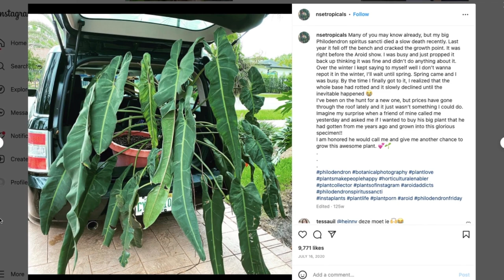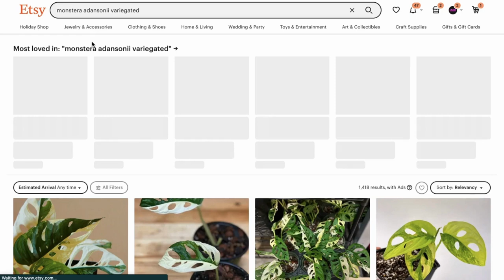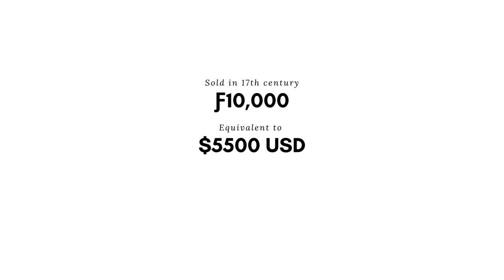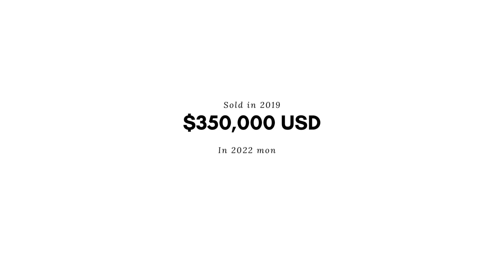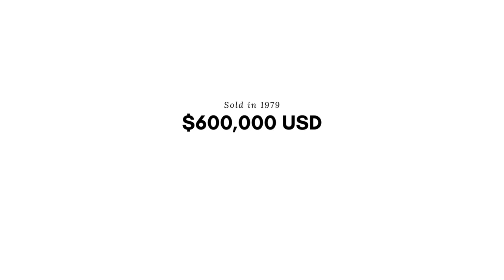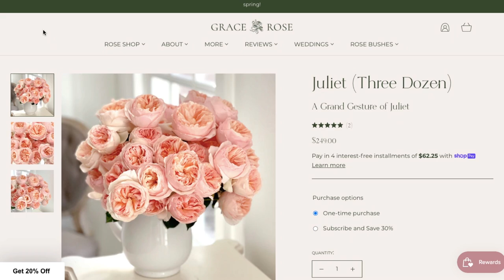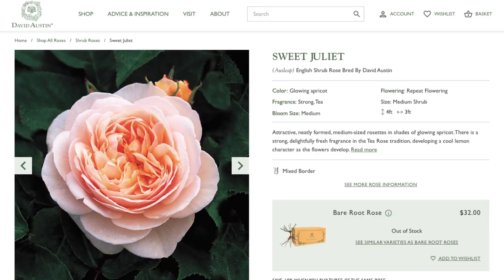TOP 10 HIGHEST PAID PLANTS IN HISTORY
In this video, we're going to take a look at the top 10 highest paid plants in history. From cactus to bonsai, these plants have been responsible for earning some serious money!

What makes these plants so successful? We'll explore that in this video! From plant breeding to sales, these top 10 plants have done pretty well for themselves! So if you're curious about what makes plants so profitable, be sure to watch this video!